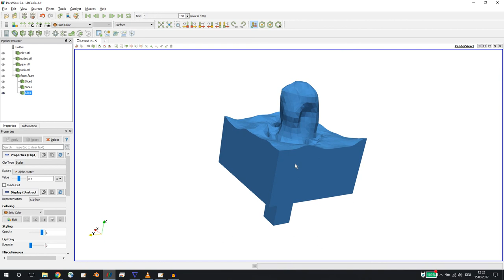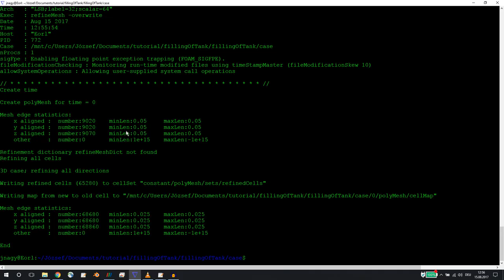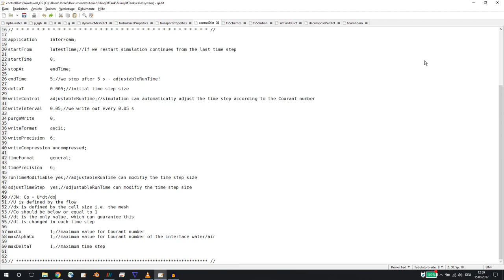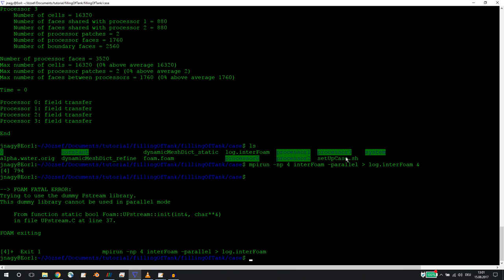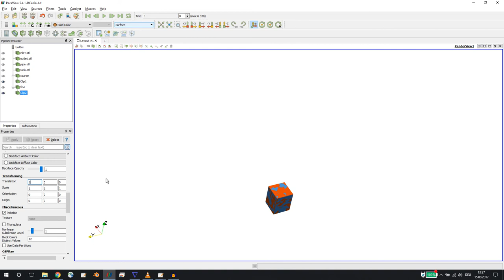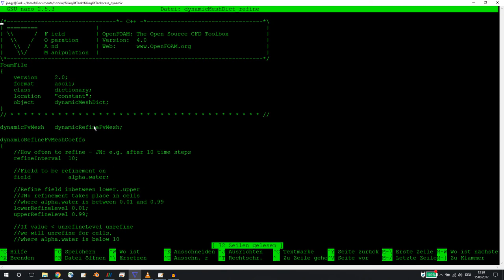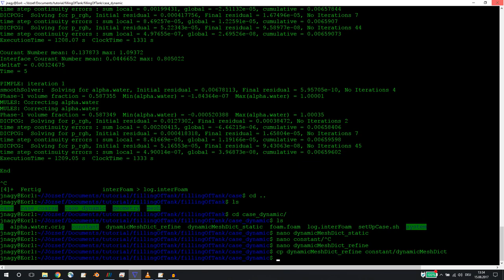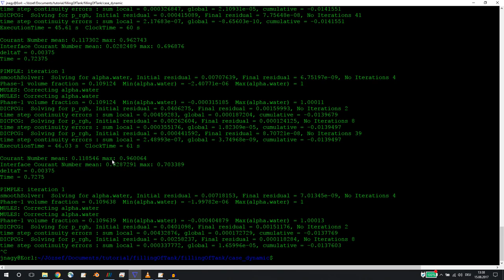Multiphase simulation project in OpenFOAM in Windows 10 and Ubuntu - tutorial part 4 - simulation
UPDATE: FOR VERSIONS 1806 AND 6 DYNAMIC MESH SOLVERS WERE CHANGED! INSTEAD OF RUNNING interDyMFoam IN THESE VERSIONS YOU HAVE TO RUN interFoam INSTEAD. JUST REPLACE THE COMMAND IN THE foam.foam FILE.

In this video I show you, how you can set up a simulation project from geometry, over mesh creation and running your simulation up until evaluating your results.

In the fourth part you will learn how you can refine your mesh and run further simulations. We also take a look at dynamic mesh refinement.